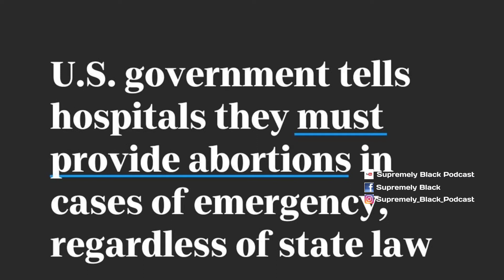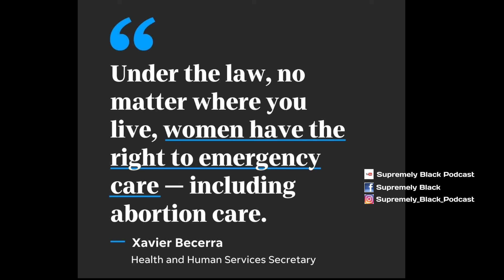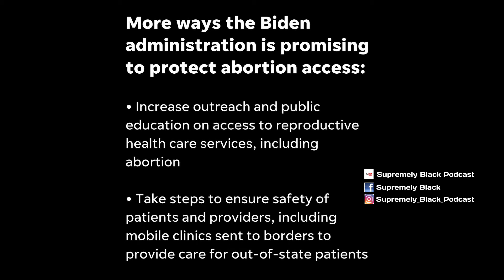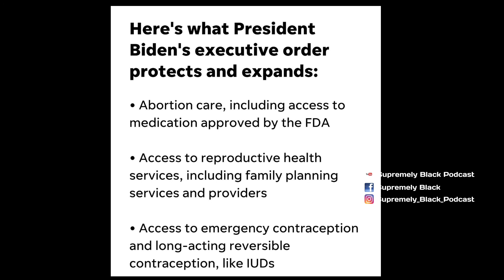Roe v. Wade OVERTURNED! Part 2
New laws has everyone in an uproar and some celebrating!